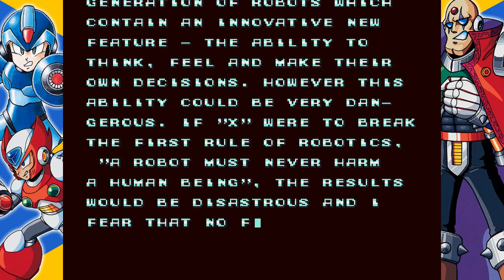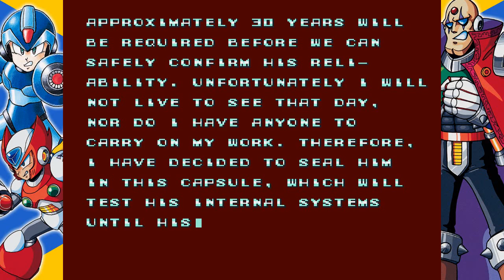Mega Man X1 playthrough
I did rookie mode as I suck playing Mega Man X games on their normal difficulty